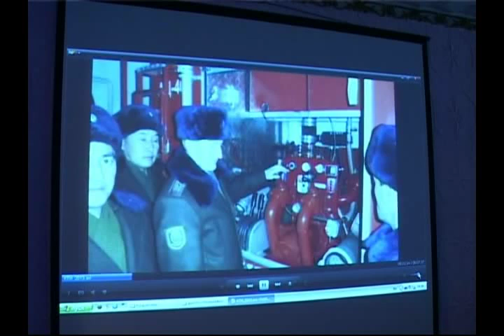БҚО-на ҚР Төтенше жағдай министрлігінің Көкшетау техникалық институтының мамандары іс сапармен келді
Ондағы мақсат- биылғы жылы мектеп бітіргелі отырған талапкерлерге оқу орны жөнінде ақпарат беріп, қойылатын талаптармен таныстыру. Айта кетейік, бұл елімізде министрлік жанынан жоғары білікті өрт сөндірушілер мен құтқарушыларды дайындайтын жалғыз оқу орны. Тегін білім алуға болатын институтқа түсу әр азаматтың арманы десек те болады.
ҚР президентінің жарлығымен ТЖМ Көкшетау техникалық институты аталған білім ордасының күздізгі оқу бөліміне 25 жасқа дейінгі азаматтардың түсуіне мүмкіндік бар. Ал 35 жасқа дейінгі жоғары кәсіби білімі жоқ азаматтар сырттай білім ала алады. Талапкерлерге қойылатын басты талап-оқу үлгерімінің жақсы болуы, жоғары физикалық дайындық және денсаулығында еш кінәраттың болмауы. Бұған мектеп бітіргелі отырған ұландар оқу орны жөнінде түсірілген бейне фильмді тамашалап қанық болды.
    Институтта білім алу тегін. Казармада тұрып оқитын студенттердің ішіп-жемі мен кимі-кешегі мемлекет жанынан және арнайы шәкіртақы тағайындалған. Үздік шәкірттерге шетелде білімін тереңдетуге жолдама беріледі. Оқушылар мен ата-налар өкілге тікелей сұрақтарын қойса, осындай жағдайда білім алу мүмкіндігі- кездесуге келген талапкерлердің институтқа түсуге деген қызығушылығын арттыра түсті.
   Оқу орнында 3 мамандық бойынша өрт қауіпсіздігі инженері, азаматтық қорғаныс және ТЖ-ғы қорғаныс инженері мамандықтары бойынша оқытылады. БҚО-нан 97 жылдан бастап Көкшетау техникалық институтының күндізгі бөлімде 50 маман, сырттай бөлімінде 100ден астам төтеншелік білім алыпты. Олар қазіргі таңда департамент жанында қызметтерін атқаруда.